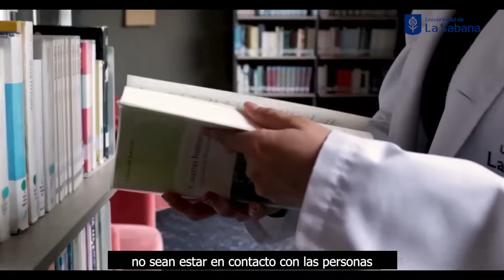Nuestras graduada de Medicina Valentina Suarez, habla de qué significa estudiar medicina